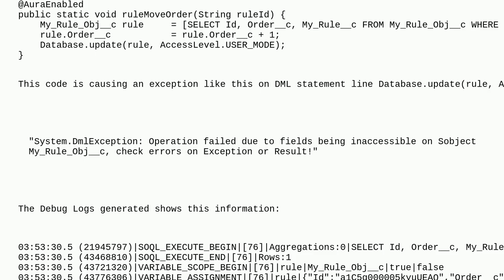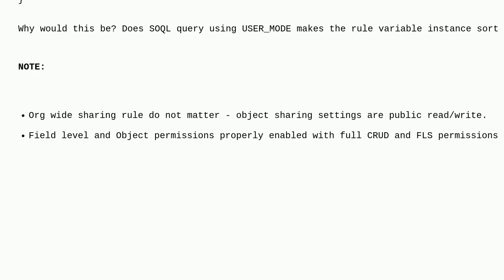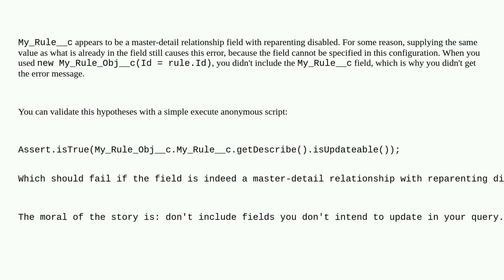Salesforce: Executing SOQL with User Mode and then DML with user Mode causing Exception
Executing SOQL with User Mode and then DML with user Mode causing Exception

A special thanks goes out to the community

  user-mode dml apex soql dmlexception